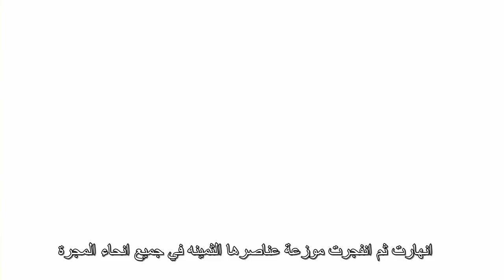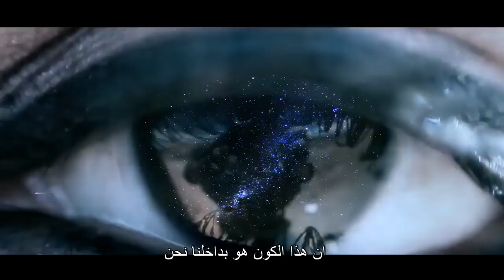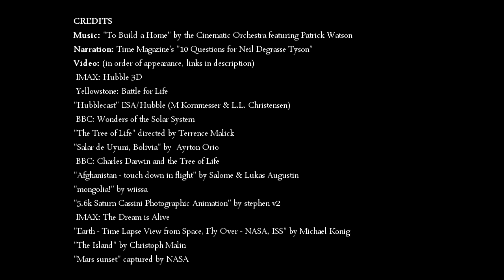الحقيقة العلمية الاكثر إذهالا - نيل ديغراس تايسون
نظرية التطور